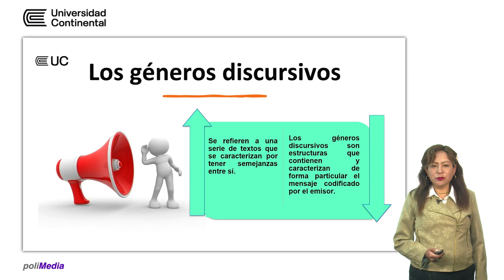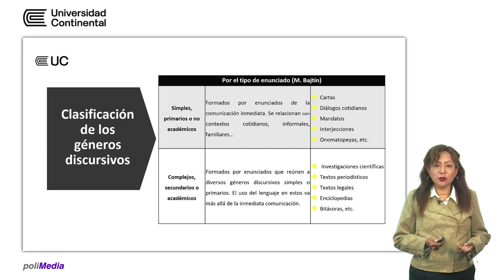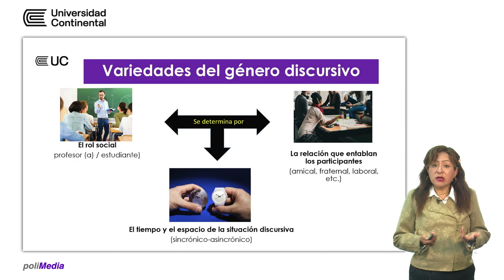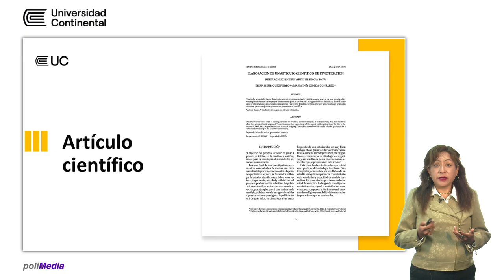Los generos discursivos